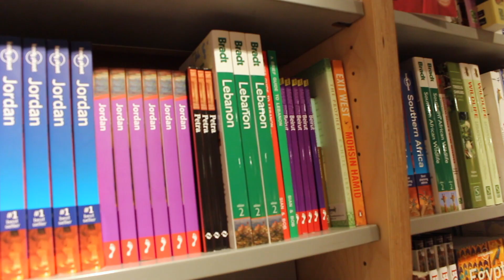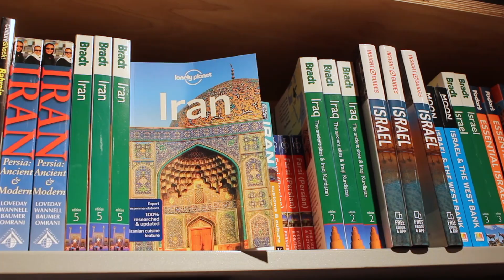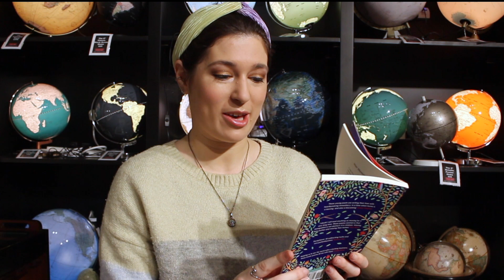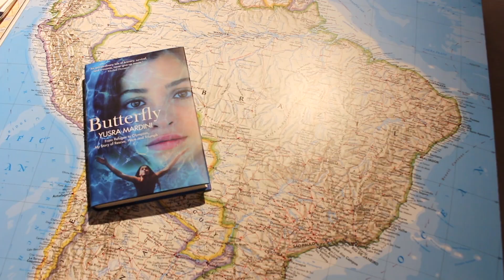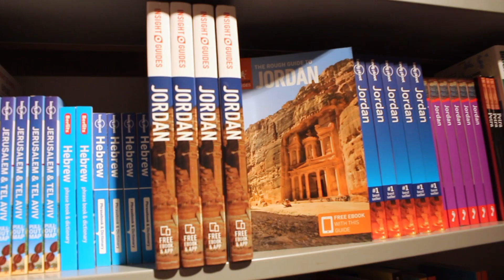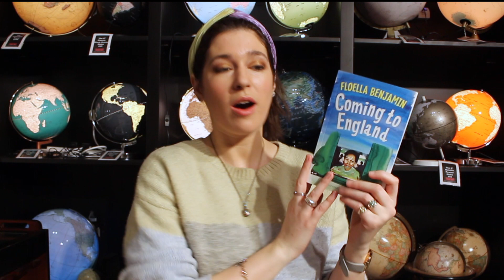Refugee & Immigration Stories From Around the World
There are so many beautiful stories of refuge and immigration from around the world - sometimes inspiring, sometimes deeply moving. Here are our reading recommendations of nine of the best. Do you have any favourites?